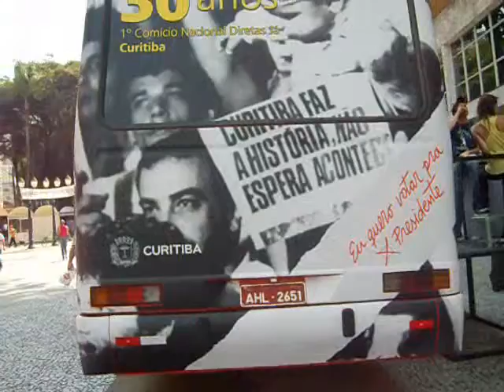ÔNIBUS DIRETAS JÁ NA ''BOCA MALDITA'', RUA XV DE NOVEMBRO EM CURITIBA